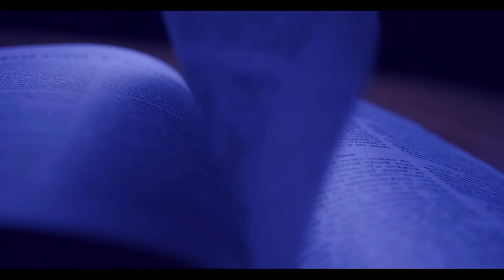Sunday Movie Clip ❤